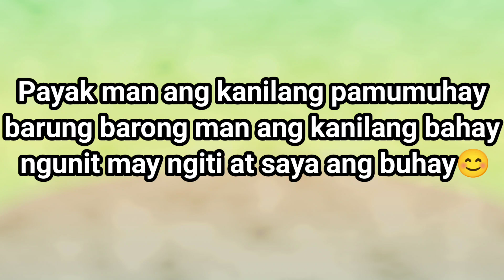PB Team | Ni Raid ni Madam Eula ang mga Bahay ng mga Mangagapak🤣🤣🤣